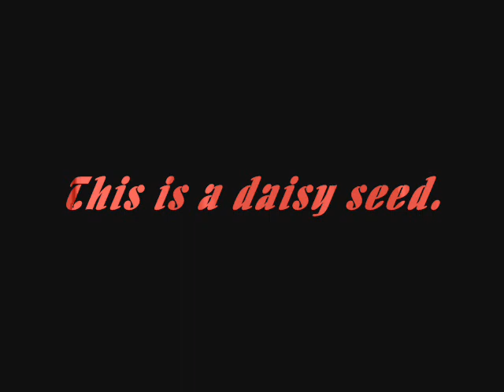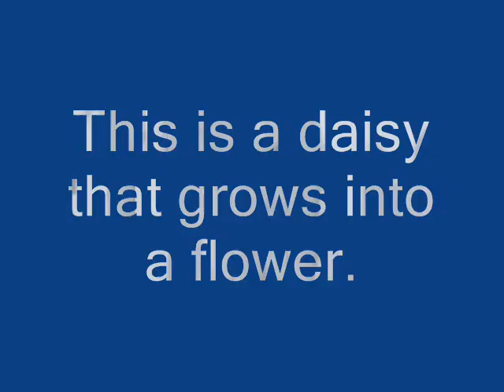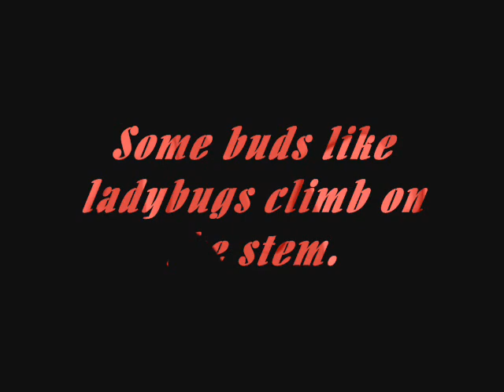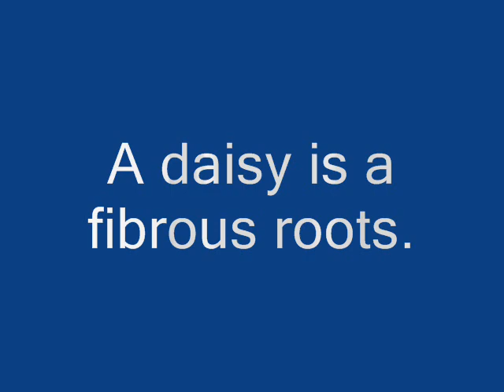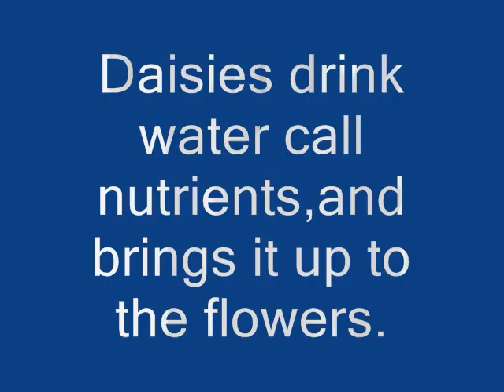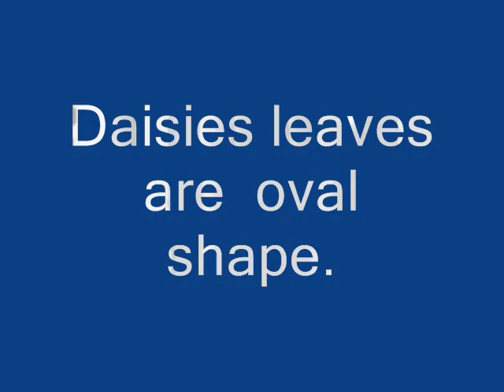The Special Daisy - By: Helen and Jessica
A plant documentary created by two Grade 3 students.